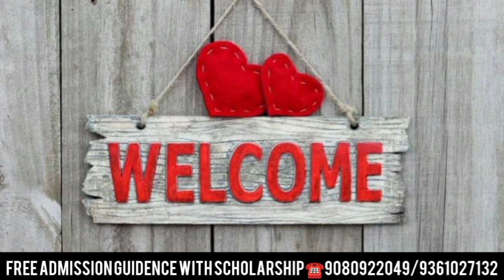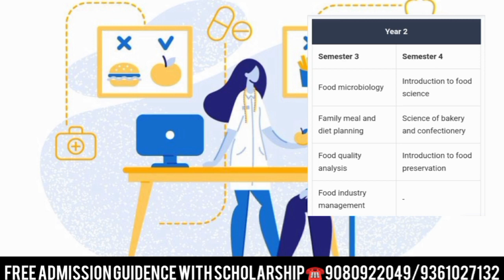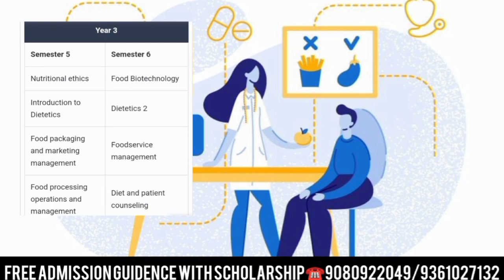Bsc Nutrition & Dietetics Course Details |Eligibility |Scope |Higher Studies |Salary|Admission|Tamil